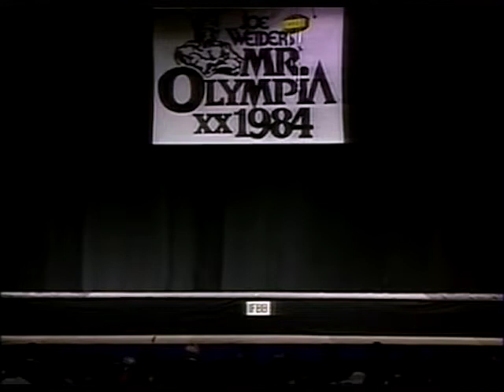Mohamed Makkawy - Individual Posing Routine - 1984 Mr.Olympia